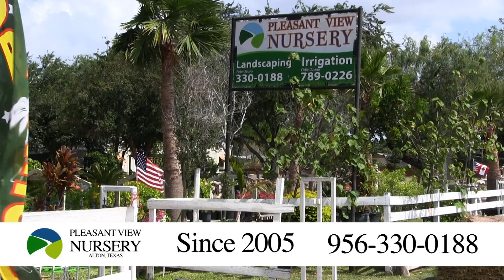PV NURSERY ENG30